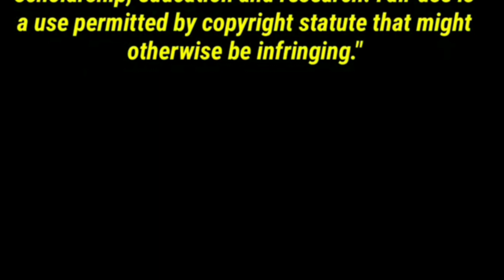คิดถึง+แค่ได้คิดถึง+คิดถึง - หน้ากากเมียงู | The Mask งานวัด REACTION | Jethology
This is fun to watch!